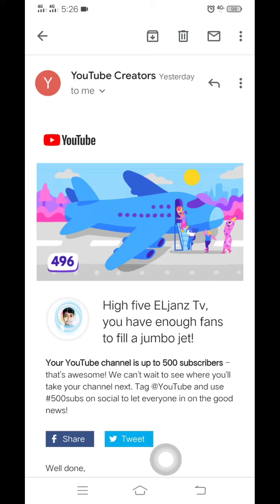Maraming salamat 500 Subscriber | ELjanz Tv | Ka Sniper